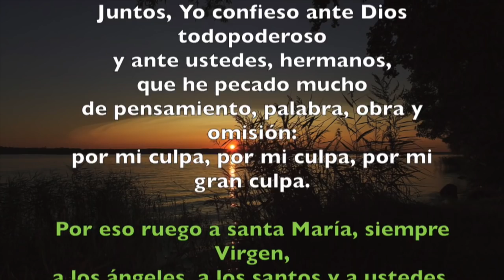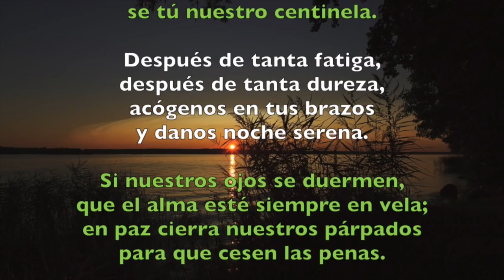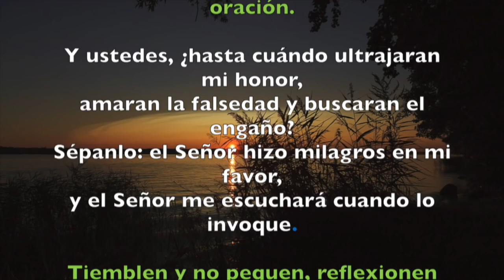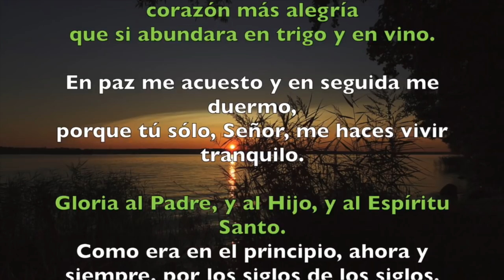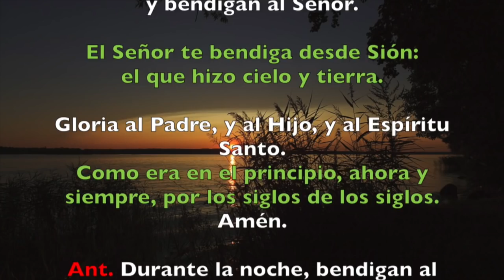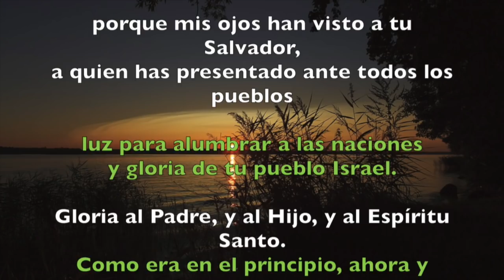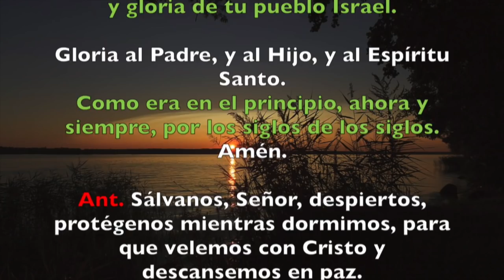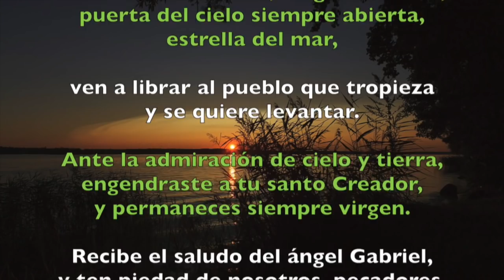Oración de la noche (Completas), SÁBADO 6 DE OCTUBRE 2018 | Padre Sam